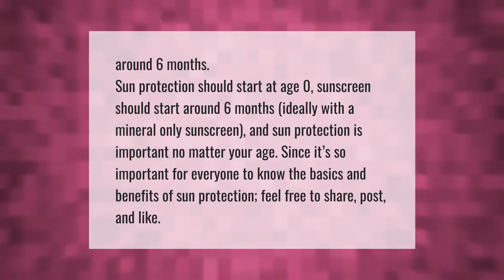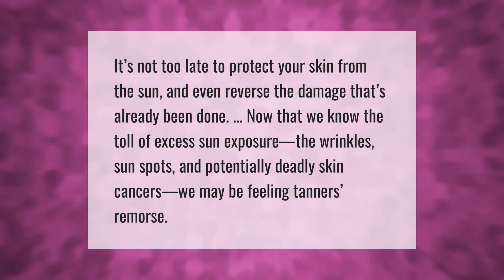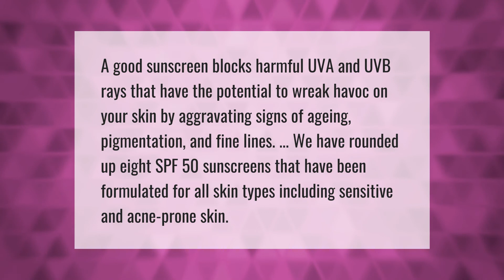What age should you start wearing sunscreen everyday?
00:00 - What age should you start wearing sunscreen everyday?
00:41 - Which SPF is best for 20 year old?
01:14 - Is it too late to avoid sun damage?
01:42 - Is SPF 50 good for face?

Laura S. Harris (2021, May 7.) What age should you start wearing sunscreen everyday?
    AskAbout.video/articles/What-age-should-you-start-wearing-sunscreen-everyday-242122